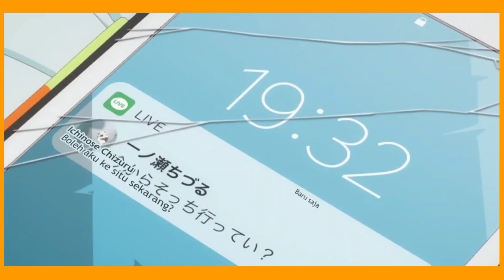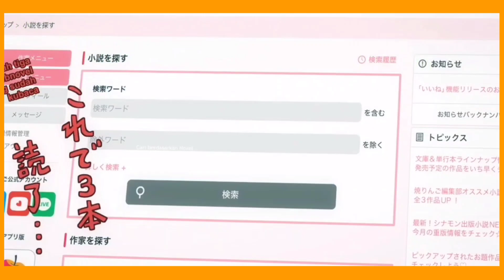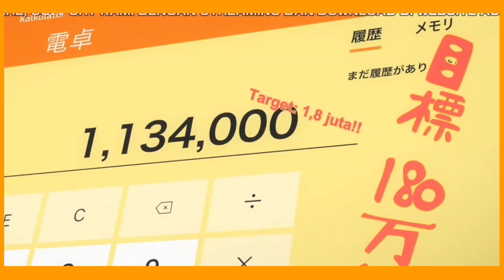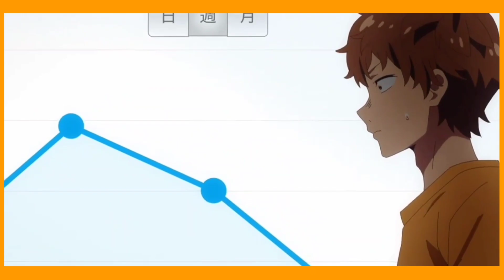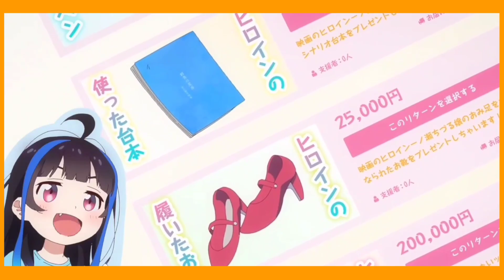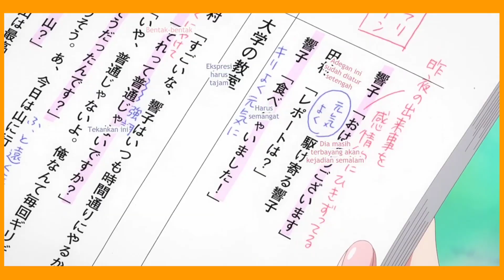Alur Cerita Anime Kanojo Okarishimasu Season 3 || Projek Film!! [Episode 1-6] Rekap!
“ψ(｀∇´)ψ stay information
.Name Anime : Kanojo, Okarishimasu Musim ke-3. Atau: Sewa-a-Pacar Musim 3

 Anime ini adalah anime yang Udh lama pengen gw alur ceritain, karena banyak kendala dan menyusul waktu apa adanya, ahir nya selesai juga projek nya.

maka dari itu gw ceritain setengah musim nya sekaligus untk anime ini, jujur seru kalau udh paham konflik dari anime nya, jadi nikmati aja jgn lupa like dan sahre kalau suka..

            SINOPSIS:
Ahir nya kazuya sedikit demi sedikit, sejengkal demi sejengkal, usaha demi usaha ahir nya bisa menepati janji nya untk mmbuat kan mizuhara film sendiri, dan itu berhasil.
 tapi masih banyak problem lagi di dalam proses itu semua, bagaimana kisah nya?
Saksikan terus bukwib ch. cek juga anime lain nya...

Data Anime:

Skor: 7.06
Ranked: #3819
TV: (12eps)
Aired: Summer 2023
Studios: TMS Entertainment
Genres: Comedy, Romance

🎧Headset🎧{Biar Lebih Mantep Gunakan
 🔊 Headset🎵} Audio HD + Musik MP3

    God Blass Me ,You Play Vidio Enjoy.

   Catatan•
- Buat kalian bijak lah dalam melakukan sesuatu, karena pilihan hanya sekali,
gunakan kesempatan kalian untk mendapatkan hasil maksimal dan untung yang baik.
- Jangan Lupa ngopi,ngopi dan ngopi
 - buat kalian yang masih ada pertanyaan tentang anime yg saya bahas kalian coment aja,,,,,,,,,,,,,,,,,,,,,,,,
-Anime ini adalah serial tv di jepang yang memang sangat seru di saksikan,,,,,,
-saya ga tau banyak tentang apa sih itu lagu nya, tapi Sedikit" mah masih bisa di mekanikan,,,,,,,,,,,,,,,,,,,,